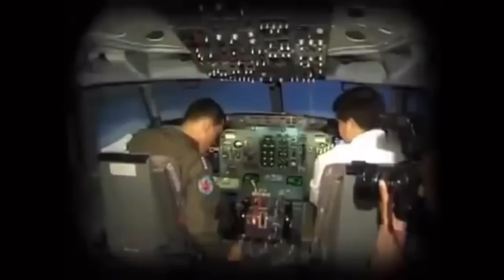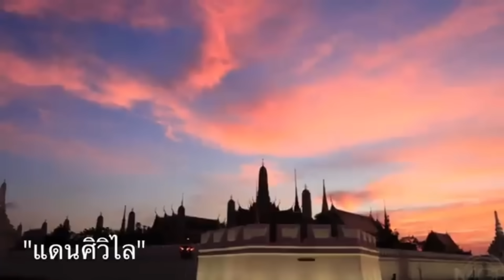12139ใครนายกใหม่ ? ! เบื้องลึก ถ้าเศรษฐา ร่วง